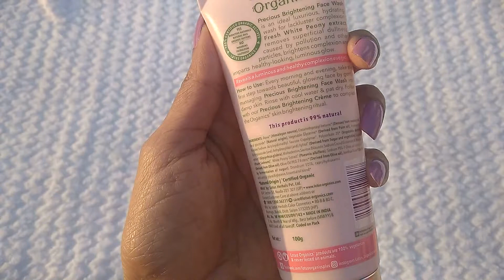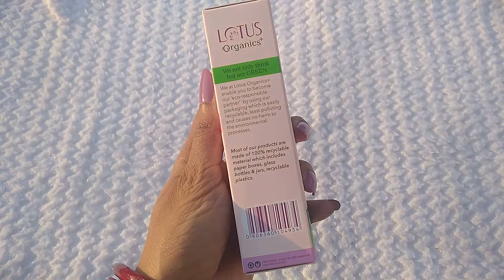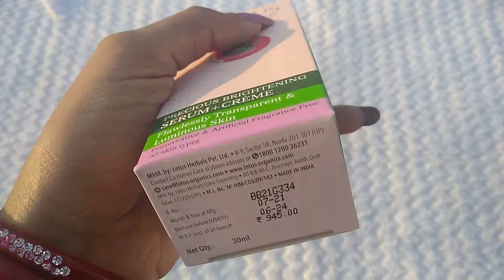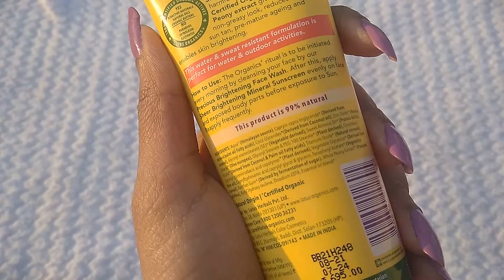10% OFF on Lotus Organics+ Precious Glow Essentials | Code in Description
10% OFF on Lotus Organics+ Precious Glow Essentials | Code in Description

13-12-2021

Hey Beautiful,

Today I am telling you about How to make 10% OFF on Lotus Organics+ Precious Glow Essentials | Code in Description | styloshipra. So lets enjoy the video. If you have any queries or doubt then feel free to post your queries or comments.

Coupon Code
LOTRIBE10
Get an additional 10% OFF on Lotus Organic+ products

1. On All the products I always give my Honest Review.

2. The Products shown or Reviewed on this channel are the products I like/love to use. I have never ever tried to push or promote products for anyone. I only recommend products based on my personal experience.

3. The information provided on this channel is for general purposes and should not be considered as professional advice.

4. I am not a Licensed Professional or Medical practitioner. So always make sure that you should consult a professional in case applying on yourself or anyone else.

5. Before using any of the content or my channel name in your video kindly take permission in advance otherwise you may suffer with youtube content strike.

6. I have made this channel to bring awareness, positivity and togetherness. So, lets learn from each other and make friends.

7. You will be blocked and reported immediately, If you are found spreading hate / negativity.

8. I hold the copyrights of all the content available on this channel. In case of any query or inquiry do contact the undersigned.